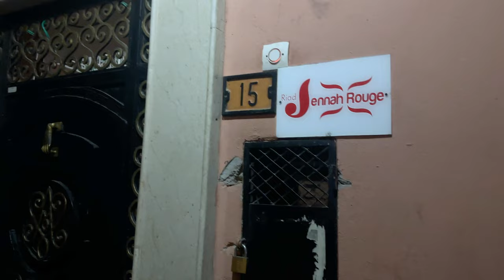Marrakesh night walking tour | jemaa el fnaa | marrakech | me manj | Morocco series 🇲🇦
Exploring Jemaa el-Fnaa: Day and Night Vibes in Marrakech | Old Medina Adventures

Join me as I explore the vibrant heart of Marrakech—Jemaa el-Fnaa, the bustling square at the center of the Old Medina! In this vlog, I take you through the electric atmosphere of the square at both night and morning. From the lively street performers and delicious food stalls under the night sky to the quieter, more reflective morning moments, Jemaa el-Fnaa is full of energy and rich culture at all hours.

Experience the magic of Marrakech through my lens as we discover hidden gems, local traditions, and the unforgettable vibe of one of the world’s most iconic squares.